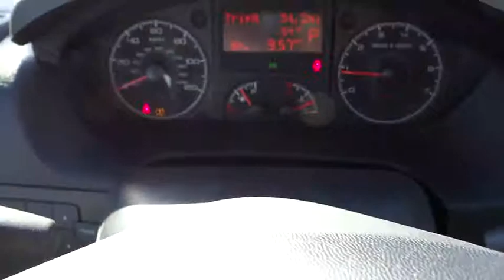2015 RAM ProMaster 2500 Denver, Littleton, Aurora, Parker, Colorado Springs, CO R8256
2015 RAM ProMaster 2500

Brandon Dodge
5600 S Broadway